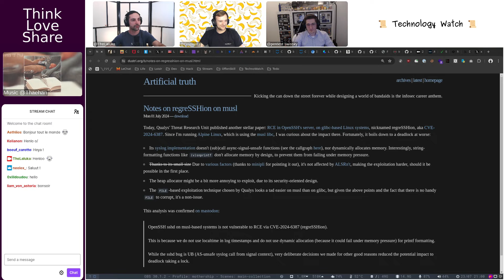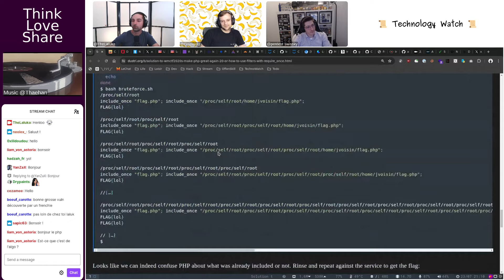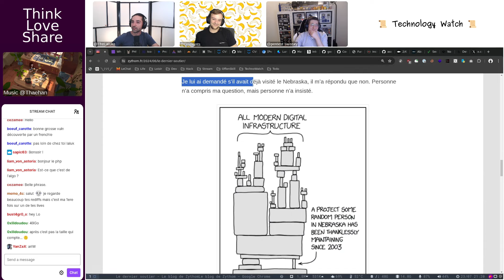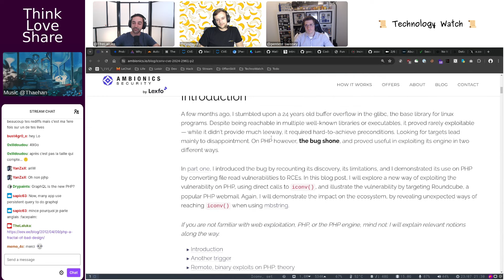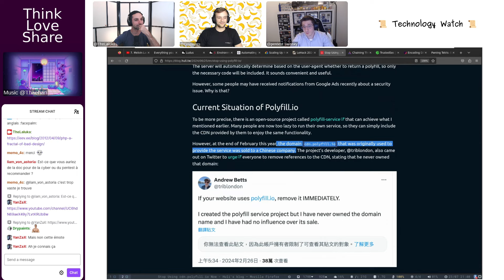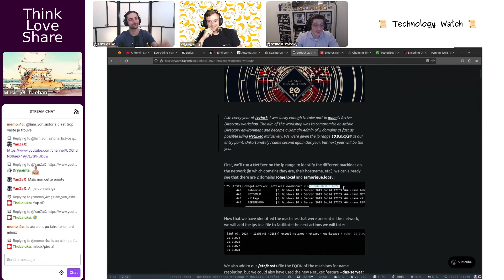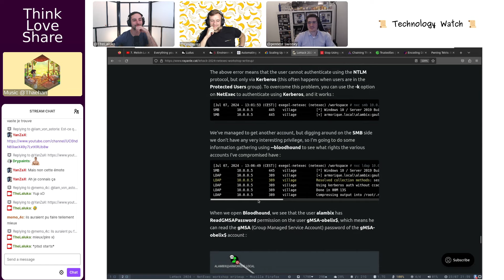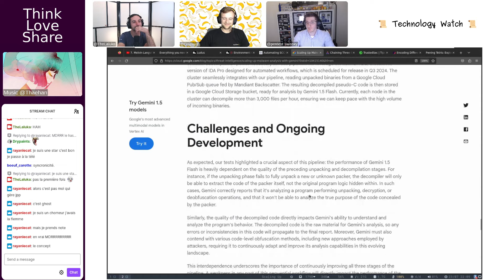EP 122 | Techno Watch July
~ Chapter Table ~
00:00:00 - Exploring Tech Glitches and Cybersecurity Challenges
00:10:00 - Exploring SIM Links, Cache Manipulation, and Tech Trials
00:20:00 - Navigating Tech Challenges in Cybersecurity Leadership Transition
00:30:00 - Exploiting Iconv for IP Overflow in Roundcube
00:40:00 - Navigating Polyfill's Unexpected Domain Sale Aftermath
00:50:00 - Unveiling Network Secrets with Advanced Pen Testing Techniques
01:00:00 - Exploring Active Directory and LAPS Security Enhancements
01:10:00 - Exploring Advanced Tech & Cybersecurity Concepts Simplified